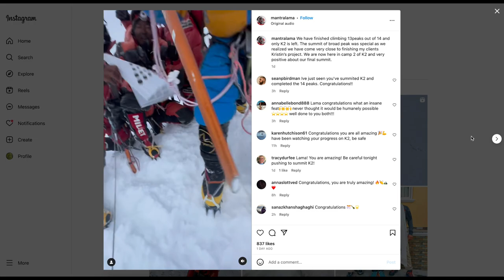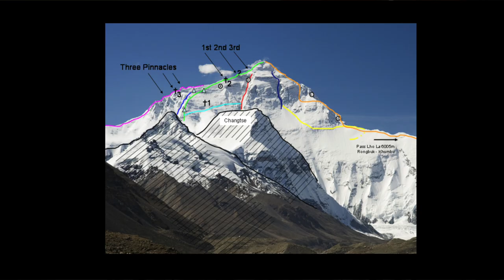Making Everest HIS Business - Adrian Ballinger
Adrian Ballinger knew early on that he was made for the mountains…at Georgetown University he was mentored by a well  known climber who took him around the world, opening Adrian’s eyes to what was out there and what could be:

In this interview about the making of a mountaineer, Adrian talks about working with the renowned climber and guide Russel Brice, as well as shares the traumatic story of the loss of one of his co-guides on a trip when he was just 22 years old, and how that changed him.

Adrian is married to professional climber Emily Harrington.

He has summited Everest and K2 without supplemental oxygen, he is a fully certified guide in rock, alpine and skiing….Ballinger is the founder and CEO of Alpenglow Expeditions, and has been guiding full-time for 25 years. He has led over 150 international climbing expeditions on six continents, and made 18 successful summits of 8,000m peaks.

Please consider becoming a Channel Member for access to perks and to become part of a growing community:

We are committed to addressing any issues promptly. Thank you for your understanding.

Sincerely,
Everest Mystery